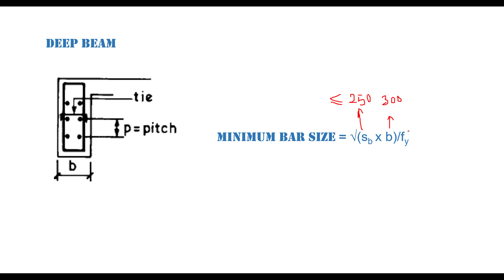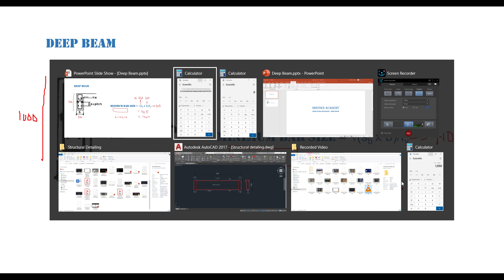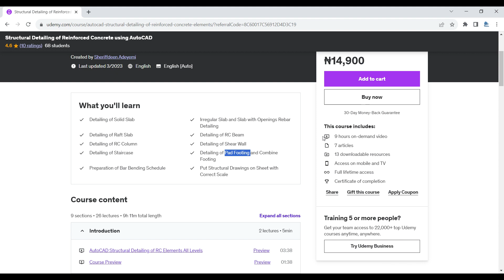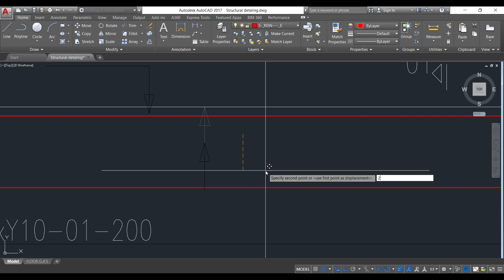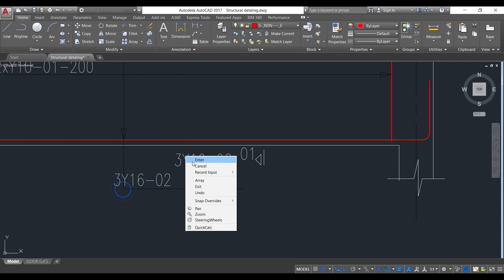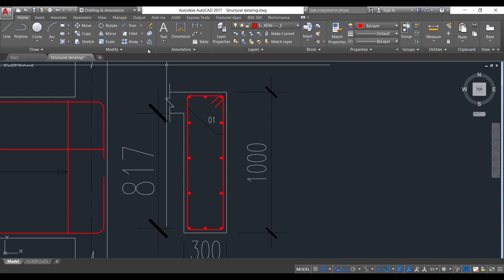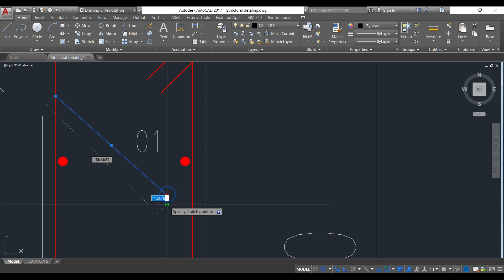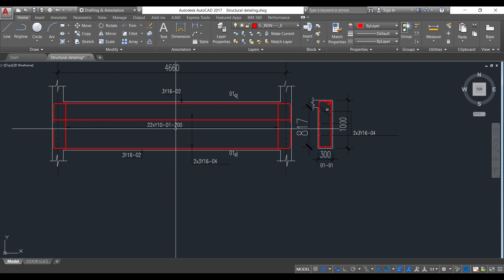Structural Detailing of Deep Beams | RC Beam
The detailing of deep beams are explained extensively in this video, starting with what a deep beam is? What is a side bar? Why do we have side reinforcement in the beam? How to determine the size and spacing of side bar.

Learn Full Structural Detailing of RC from UDEMY

Learn Manual Design of Reinforced Concrete to the Eurocode